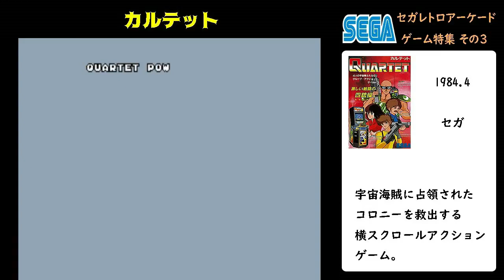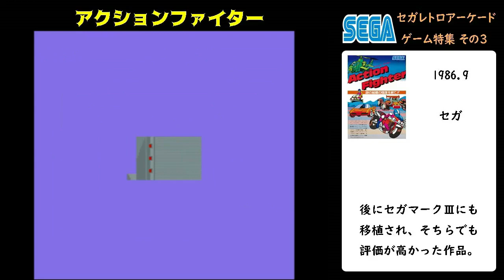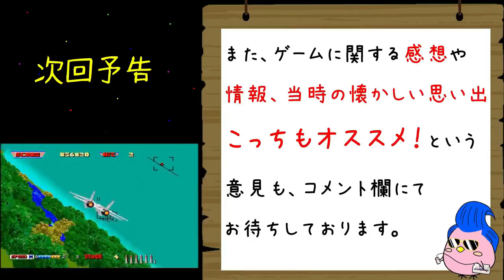ＳＥＧＡレトロアーケードゲーム特集3（1986年編）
1986年に発売されたセガのレトロアーケードゲームについて紹介しています。

当時、ゲーセンでセガのゲームをよく遊んでいた、懐かしのセガレトロアーケードゲームについて気になるという方は是非見ていって下さい。

また、当時の懐かしい記憶や、このゲームにハマった！という思い出などもお待ちしておりますので、是非コメントにてお願い致します。

＝＝＝＝　関連動画　＝＝＝＝

🔽　今回紹介したゲームの詳細はこちらのブログから

【紹介ゲーム】
どきどきペンギンランド
ファンタジーゾーン
ロボレス2001
ワンダーボーイ
カルテット
エンデューロレーサー
カロリー君ＶＳモグラニアン
アウトラン
アクションファイター
ギガス
アレックスキッド　ザ・ロストスターズ